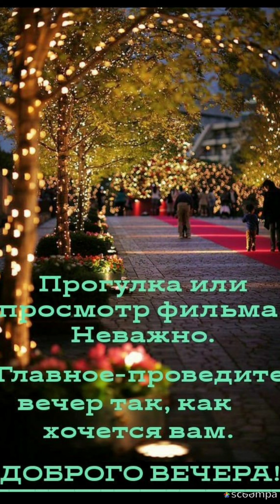Добрый весенний вечер,мои милые Друзья...💜💙